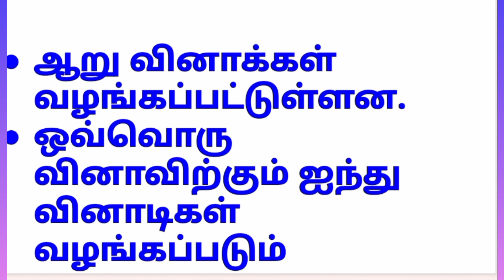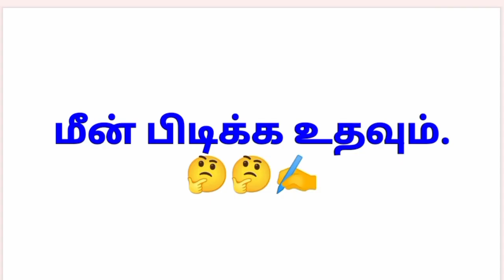கட்டங்களில் மறைந்துள்ள சொற்களை குறிப்புகளைக் கொண்டு விடை எழுதுதல் மொழியோடு விளையாடு PILIMISAI